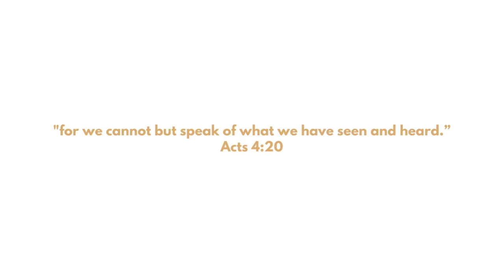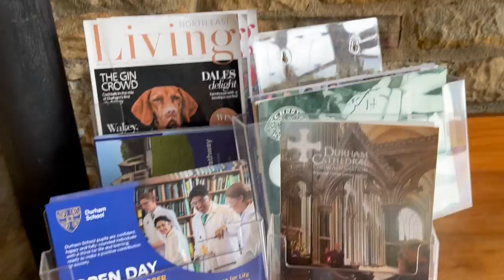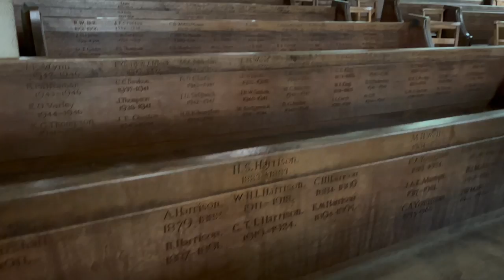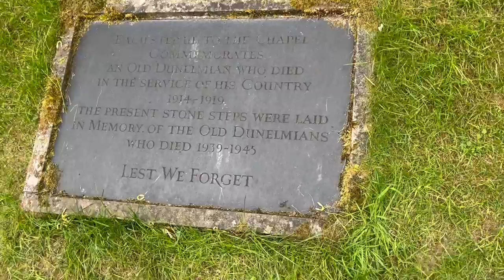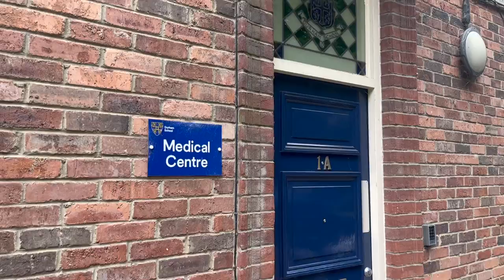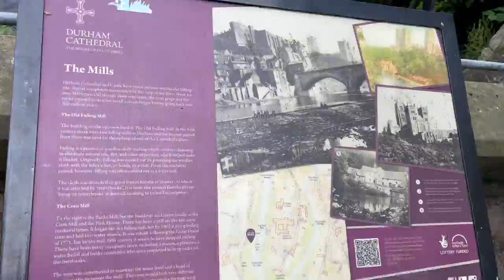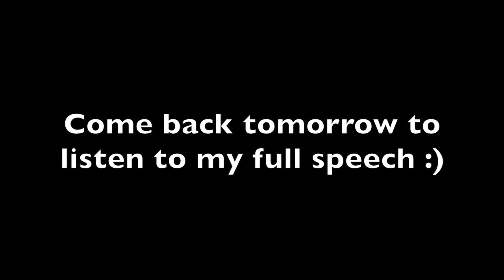Tour Durham School with me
ONE OF THE BEST SCHOOLS IN THE UK!